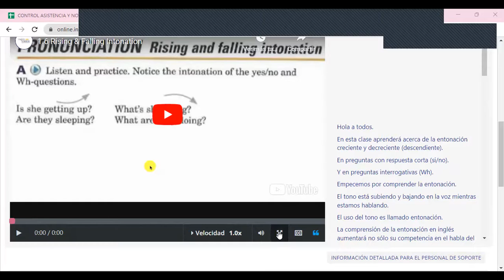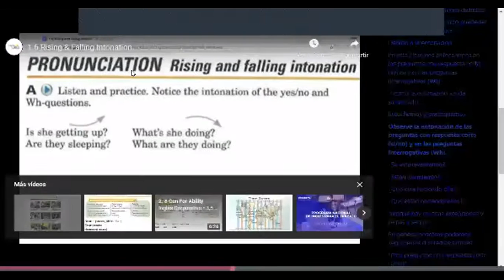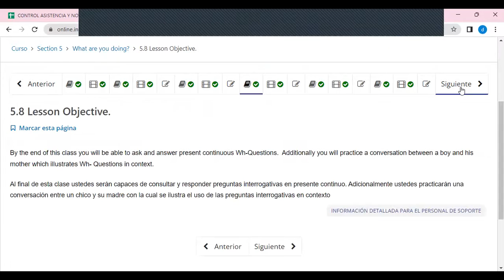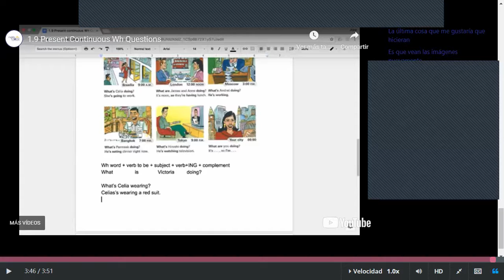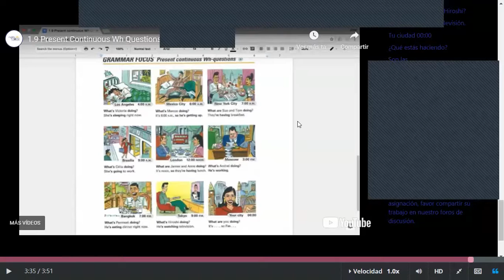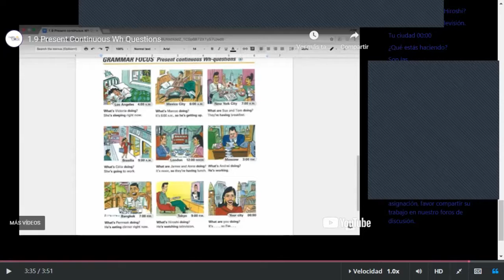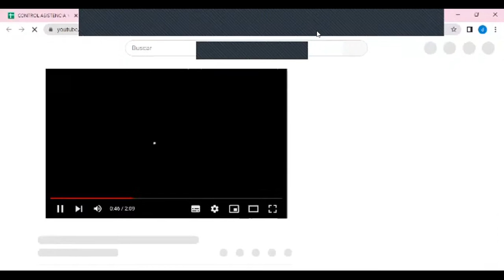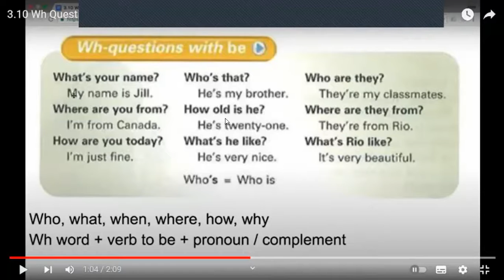Class 15 -14-06-2023 - FI-REGA-09 - Caleb Nuñez - Review